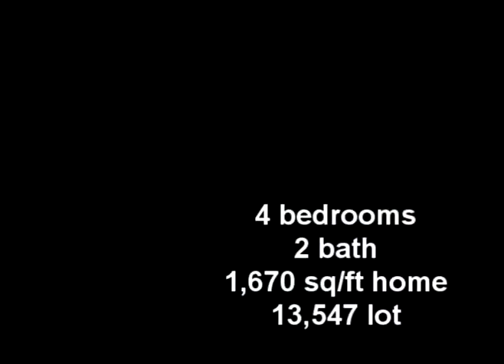Palos Verdes Home Tour with Jason Buck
Jason Buck hosts a tour of active real estate listings in Palos Verdes on St. Patricks day.  The music in this video is performed by SundaySkool.
Call Jason at or email him at for an appointment to see any of these homes, or for a list of available properties. for more info.